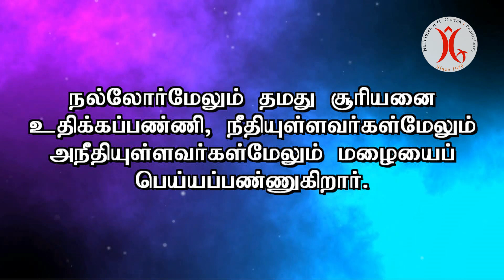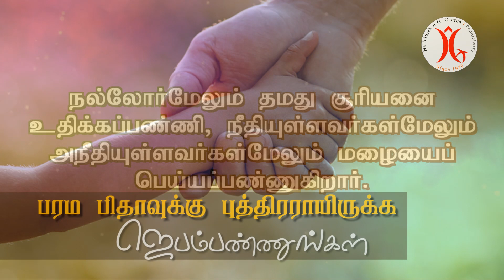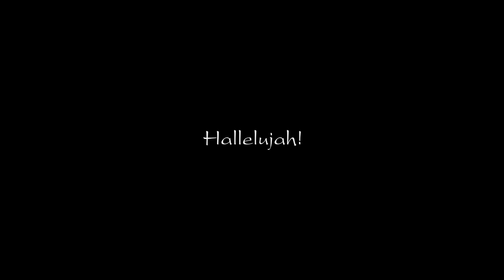04.03.2022 || பரம பிதாவுக்கு புத்திரராயிருக்க ஜெபம்பண்ணுங்கள்